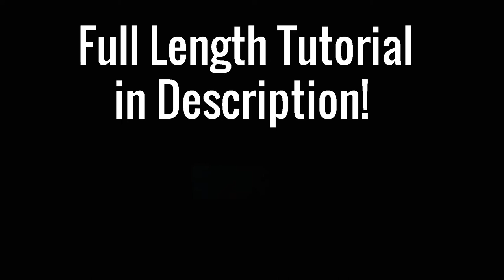Colorful Twist Stitch Earrings - Fast Clip || DIY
Fast preview of Colorful Twist Stitch Earrings.